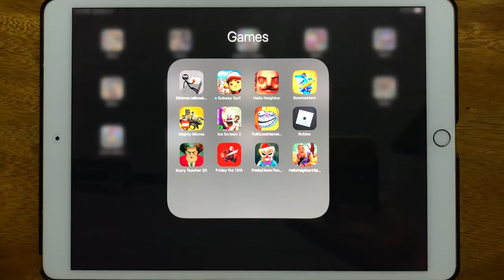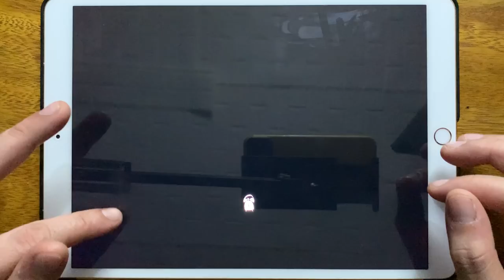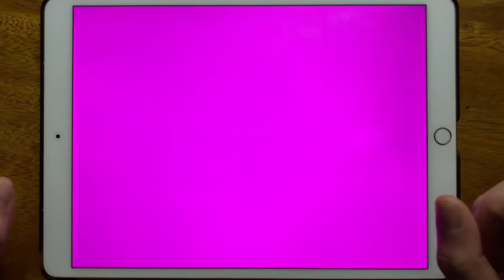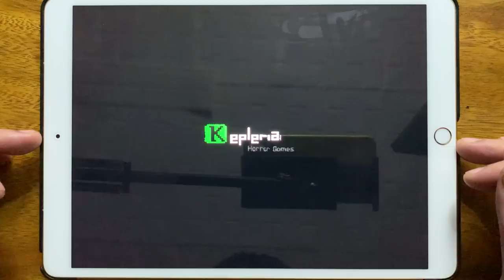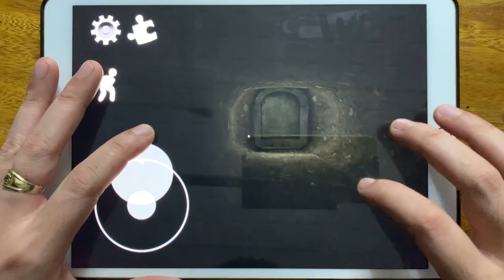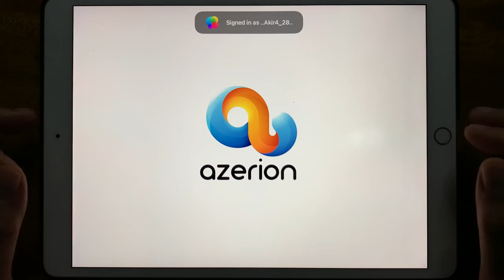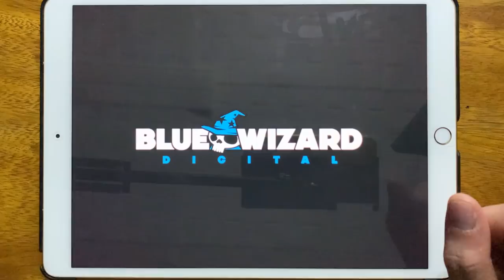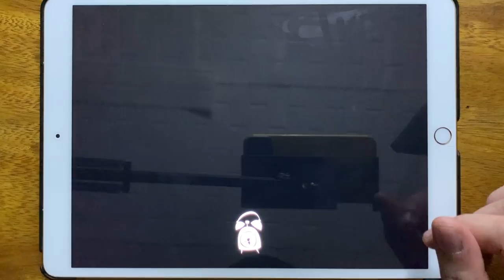Stickman Jailbreak Escape 2, Subway Surfers, Hello Neighbor Act 1, Bowmasters, Mighty Micros...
Stickman Jailbreak Escape 2, Subway Surfers, Hello Neighbor Act 1, Bowmasters, Mighty Micros, Ice Scream 2, Troll Quest Internet Memes, Roblox Teen titans, Scary Teacher 3D, Friday the 13th, Freaky Clown, Hello Neighbor Hide and Seek